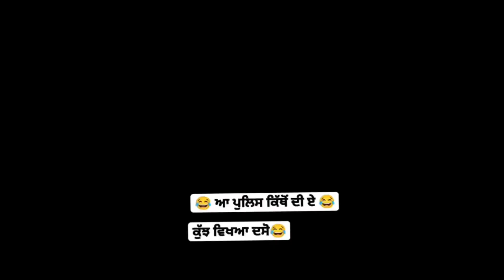Netflix Ka Mal.... Glass Onion A Knives Out Mistery Movie Review Hindi . Fadu Tv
Glass Onion Movie Ka Review Or Mera Khudka Opinion Is Movie Ko Leke Mene Video Me Boldiya Hai, Ummid hai apko video pasand aya hoga . Thank You.

My Channel Promotes Movies Through My video. You Can Check All my Videos That I have uploaded in my channel. I'm From North-east India And I love Watching Movies.

Credits -
Trailer - Netflix.
Director & Writter - Rian Johnson